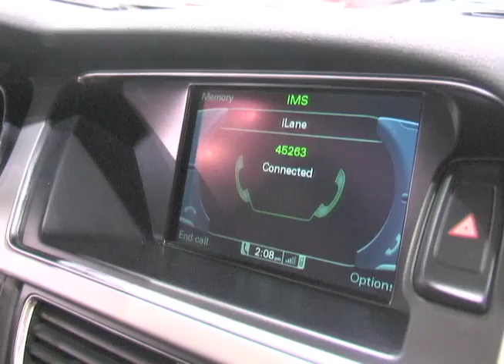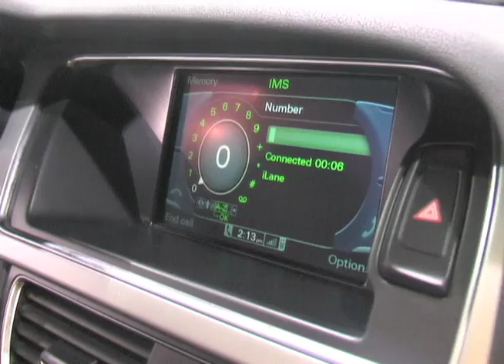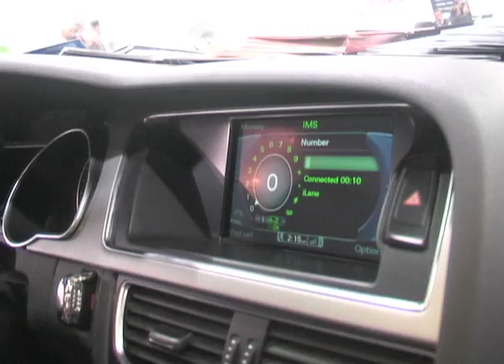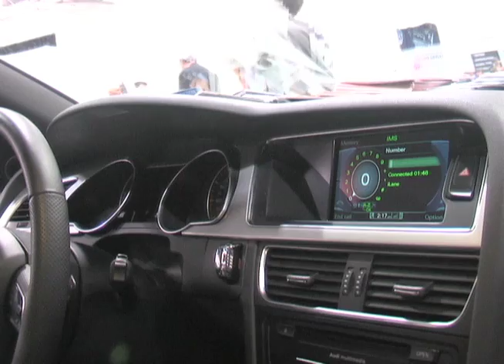Telematics Detroit 2011: IMS demos talking car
Ben Miners, director of product development and planning and Karin Bogacz, senior director of OEM business development at Intelligent Mechatronic Systems Inc. (IMS) show RCR a demo of the company's connected, talking car.